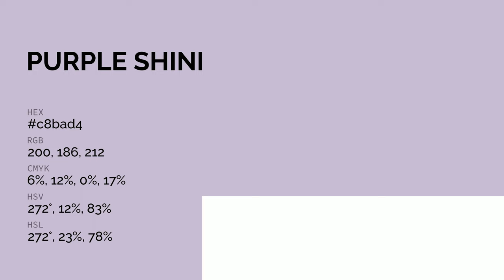Purple Shine color c8bad4 hex color - Violet color - Cool color c8bad4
What color is Purple Shine ? c8bad4 hex color - Violet color - Cool color c8bad4

Hex c8bad4 Color Code is also known as Purple Shine color.

Hex c8bad4 Color code in RGB color code model is created after adding 78.43% red color, 72.94% green color and 83.14% blue color.
Hex c8bad4 Color code in CMYK color (process color) code model is generated after subtraction of 5% cyan, 12% magenta, 0% yellow and 16% black.